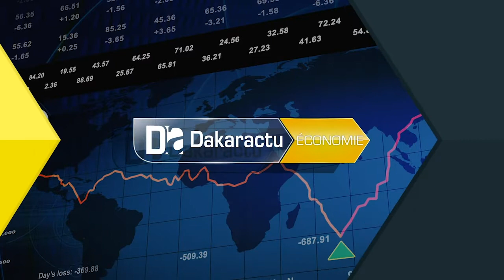Oumar Gueye : " Il faut un bon marketing territorial pour vendre le territoire"